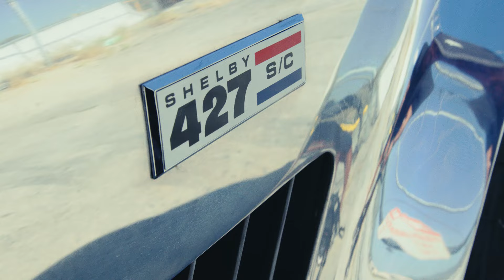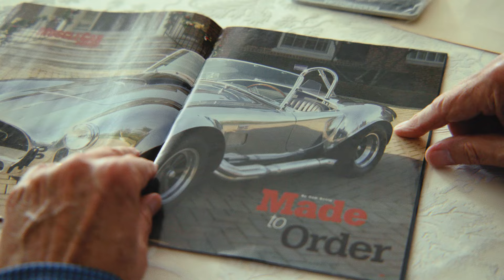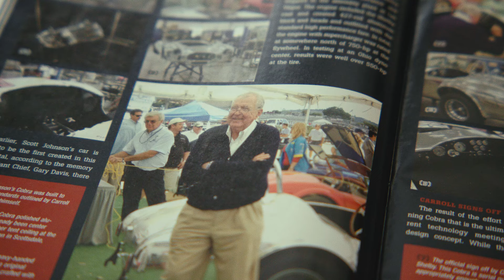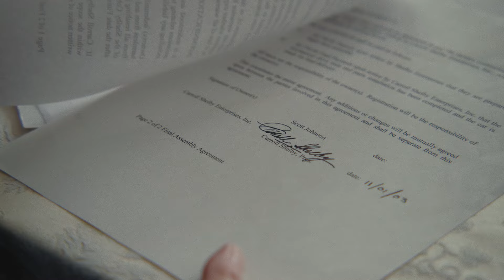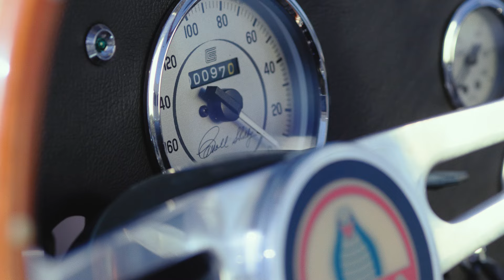1965 Shelby Cobra CSX4000 Series Roadster // Mecum Monterey 2024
Numbered CSX4207, this CSX4000 Series Continuation 427 S/C Cobra’s story begins with its sole owner, Scott Johnson, who arranged the car's order directly with Carroll Shelby at a meeting at the Bel Air Country Club.

It is believed that this example is the first aluminum-bodied CSX4000 Series car to be left unpainted. The classic Cobra striping etched into the body makes it one of only four cars produced in this style. Prior to completion, the car's aluminum body was displayed suspended from the ceiling at a prominent Shelby Showcase in Scottsdale, Arizona. The odometer reads a scant 97 miles, most of which were accrued in testing.

Click the links below for more details on the car and more of the 700 vehicles being offered at Mecum Monterey 2024.